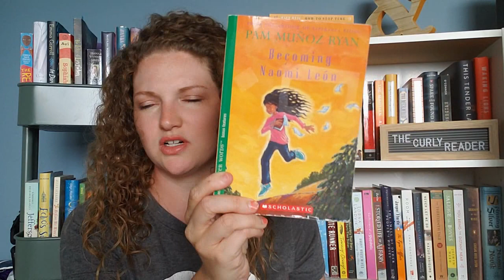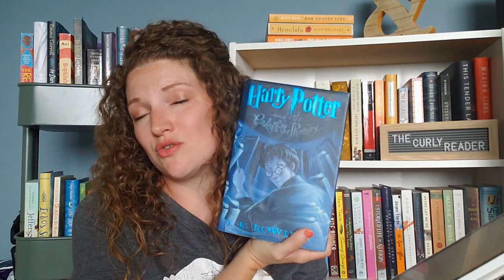50 Rapid Fire Book Questions Tag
✪ Questions ✪
1. Hardback or paperback?
2. Dust jacket off or on?
3. Second hand or new copies?
4. Audiobooks or nah?
5. Do you cover buy?
6. What’s a good book with a bad cover?
7. What’s a bad book with a good cover?
8. First book you ever read?
9. Last book you finished?
10. Last series you finished?
11. Last book you bought?
12. What’s your favourite genre?
13. What’s your favourite book in that genre?
14. What genre do you never reach for?
15. Do you read poetry?
16. Popular science?
17. Middle grade?
18. Do you have book box subscriptions?
19. What’s your favourite bookish item?
20. What’s your current bookmark?
21. What’s the strangest object you’ve used as a bookmark?
22. Book jackets or nah?
23. Who’s your fictional boyfriend?
24. Favourite book couple?
25. Favourite book villain?
26. Favourite book adventure?
27. Series, trilogies or standalones?
28. Mixed media books or paragraphs?
29. What’s your favourite book adaptation?
30. Film adaptations or tv adaptations?
31. What book needs an adaptation?
32. Favourite book world?
33. Favourite writing style?
34. What’s a book that you love that people don’t know about?
35. What’s a popular book that you hated?
36. Favourite childhood reads?
37. What’s a book that changed your life?
38. What book did you hate at school?
39. Do you buy to collect?
41. What’s your favourite reading snack?
42. What’s your favourite reading position?
43. Natural light or lamp light?
44. Outside or inside?
45. Breaking the cover or keeping it smooth?
46. Do you read in other languages?
47. What book series do you want to finish this year?
48. What book release are you most excited about right now?
49. Do you have a favourite book influencer?
50. Do you have a channel, blog or social media feed?